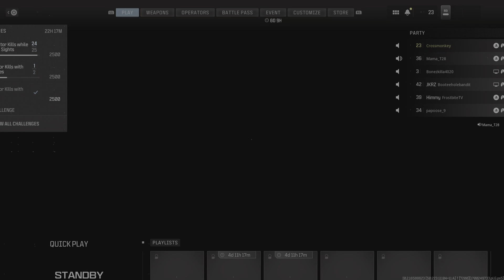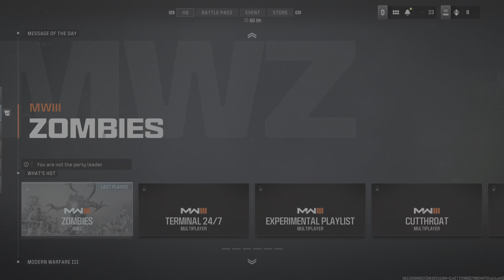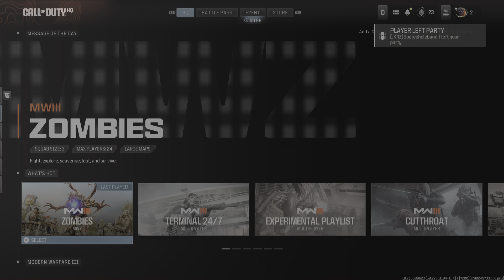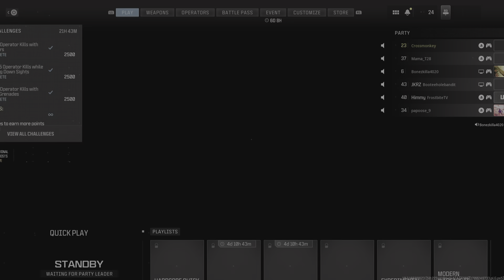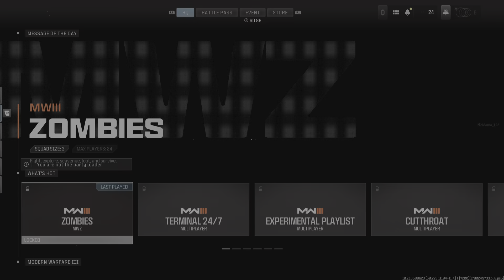Call of Duty_20231118013931hiaf